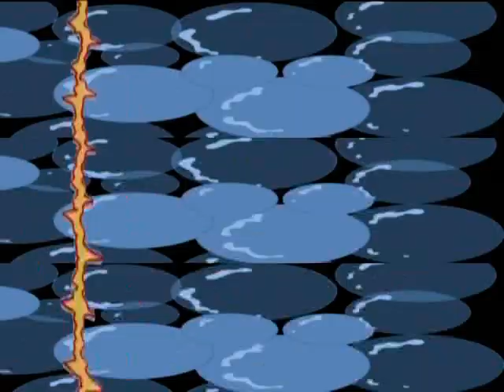03 Unidos venceremos (Sonic Underground BR)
Meu setup:
Processador: AMD FX(tm)-8350 Octacore de 4GHz
Memória: 8GB DDR3
HD: 1TB Seagate Sata
Placa de vídeo: NVidia GeForce 550ti
Teclado e mouse: Microsoft